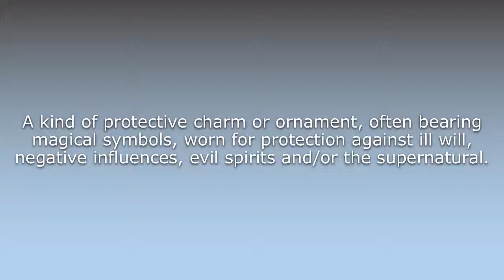What does Amulet mean?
What does Amulet mean in English? Learn the meaning of the word Amulet! How to Pronounce Amulet. Expand your vocabulary, learn words.